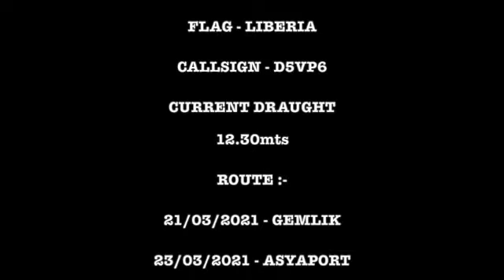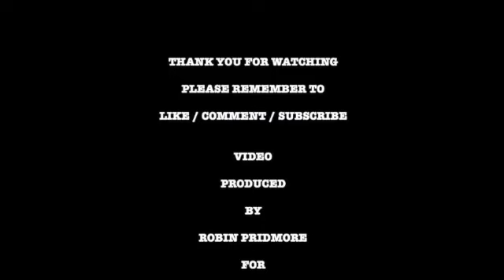FREEPORT FELIXSTOWE,SUFFOLK,UK,RIVER ORWELL GSL NICOLETTA OUTBOUND SD 480p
VESSEL DEPARTING BERTH 8 WITH A TUG AND TOW FOLLOWING ON